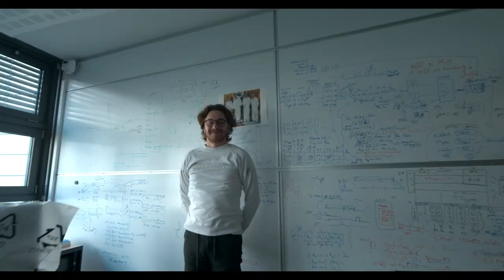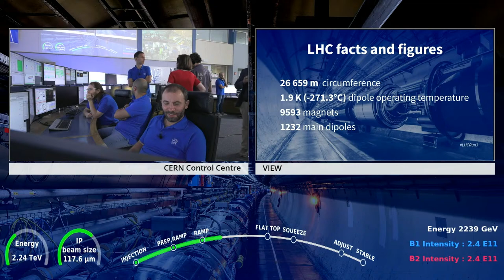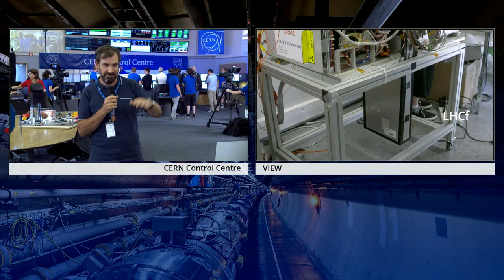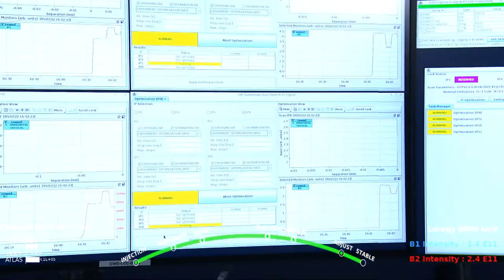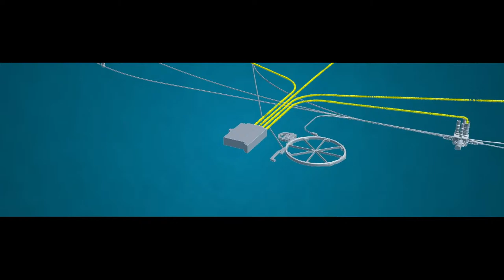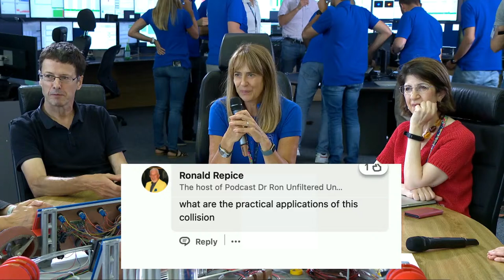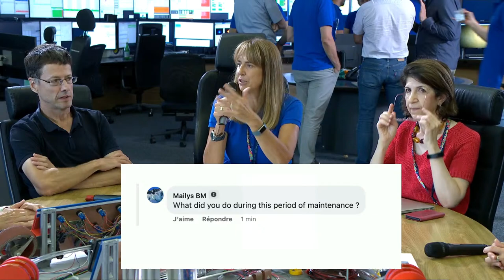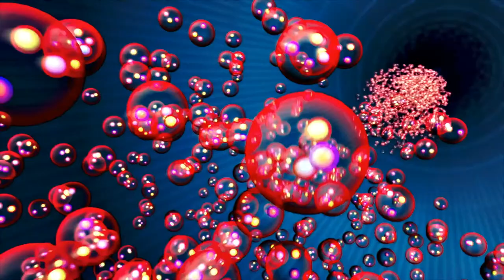Live from CERN: Join us for the first collisions for physics at 13.6 TeV!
In April 2022, CERN restarted the Large Hadron Collider (LHC) after more than three years of maintenance and upgrades, known as Long Shutdown 2 (LS2).

Since then, experts have worked around the clock to progressively recommission the machine and safely ramp up the energy and intensity of the beams before delivering collisions to the LHC experiments at the world-record energy of 13.6 trillion electronvolts (13.6 TeV). These high-energy collisions with stable beams will mark the beginning of the third run of the LHC, called Run 3.

Join CERN scientists live on 5 July, 16.00 CEST to celebrate this world record and the upcoming physics season.